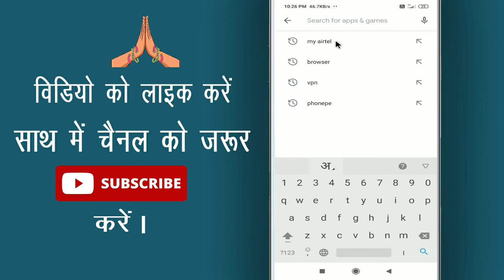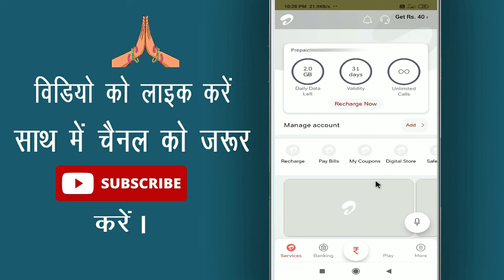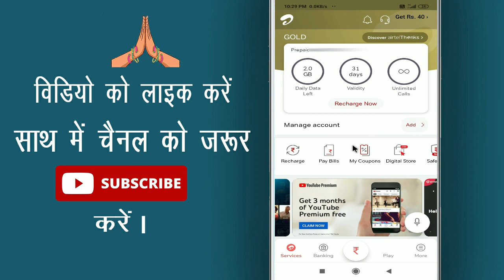Airtel thanks app me data balance kaise check kare || How to check airtel net balance || Cool Soch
Namaskar Dosto, dosto kya aap apne mobile me airtel ka sim use karte hai kya apko janna hai ki hamare airtel sim me net kitna bacha huwa hai agar haa to is video ko aant tak watch kijiyega.

In this video I will show that how to check airtel net balance || airtel thanks app me data balance kaise check kare || check airtel net balance || by Cool Soch

• My Mic:-

• My Laptop:-

Our Quires:-
airtel thanks app me data balance kaise check kare